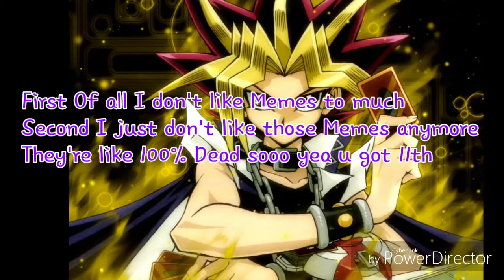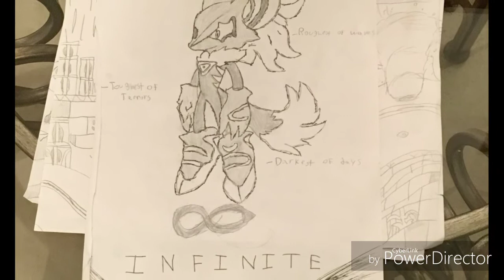Art Contest Results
Good luck to the 8 that are in sudden death